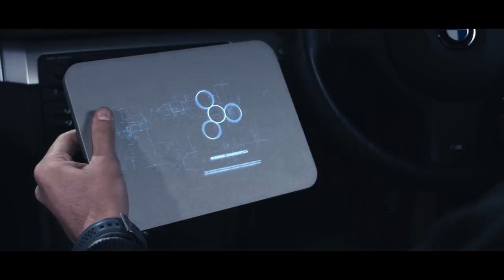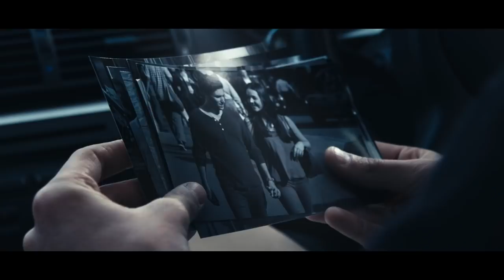Sci-Fi Short Film “Shift" | DUST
An easy-going young professional wakes up hanging upside down in an unfamiliar warehouse with no recollection of how he got there. As he tries to escape, survive and piece together what happened, he begins to uncover a nightmarish plot involving him and his loved ones.

"Shift" by Charlie Bray

Part science-ﬁction, part noir-ish thriller, 'Shift' is a whirlwind ride through fear, panic and paranoia that shows both the power and the pitfalls of our basest instincts.